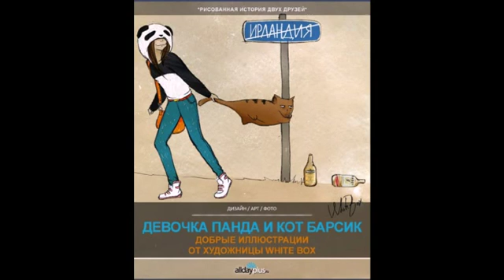Девочка Панда и кот Барсик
Художница из Новосибирска Татьяна Побережная (White Box).